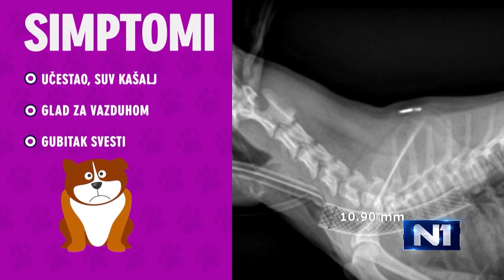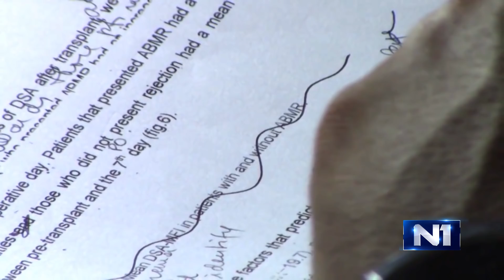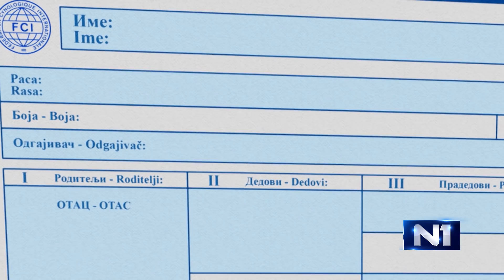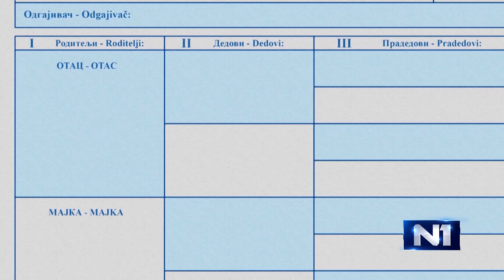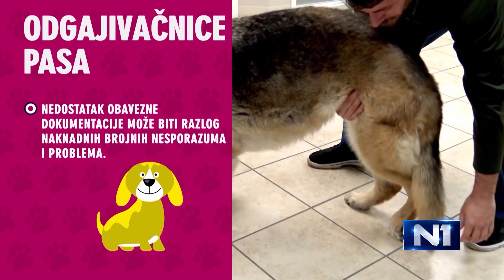Klinika Vet - Epizoda 44